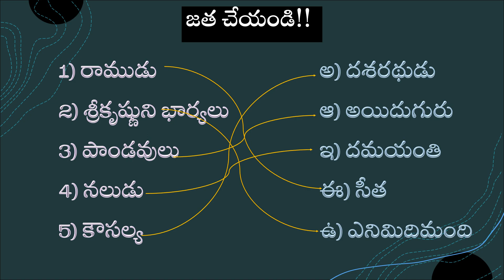జతచేయండి!! / పురాణ ఇతిహాస ప్రశ్నలు / Devotional Questions in Telugu/ Matching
పురాణ ఇతిహాస ప్రశ్నలు